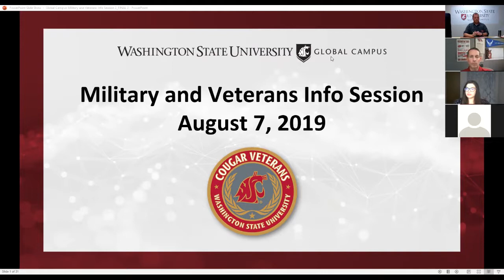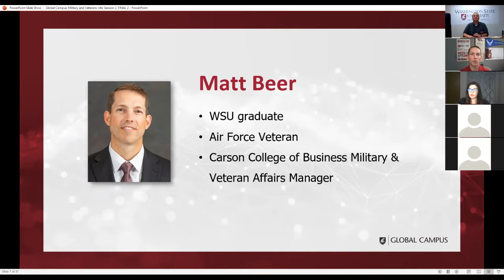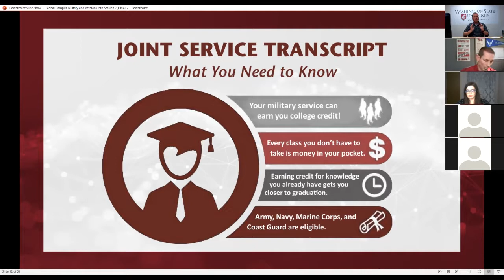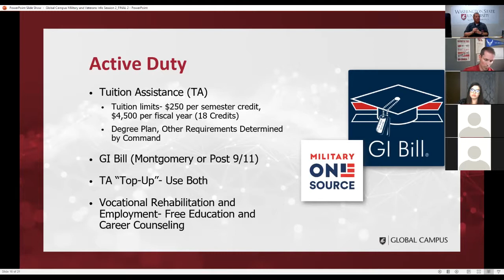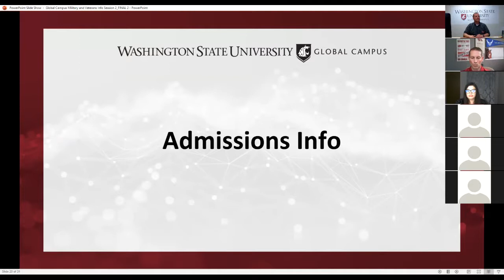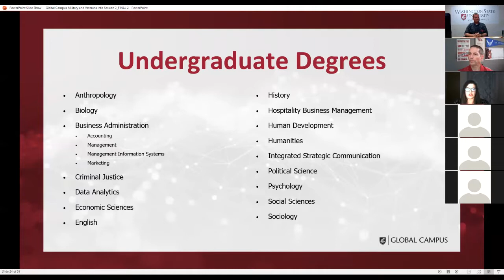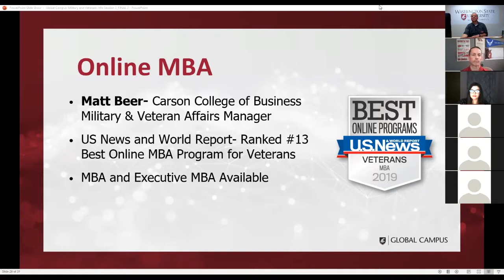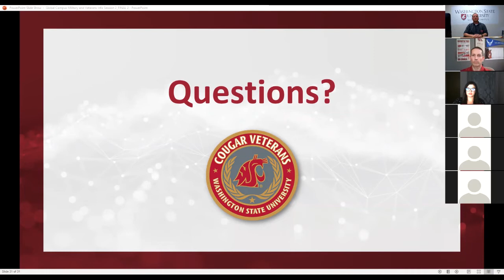Military and Veterans Future Student 2019